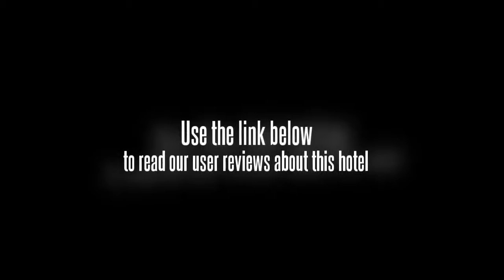Daven's Palace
Discover all that Palawan has to offer with Daven's Palace as a base.
This 3-star hotel offers 12 guestrooms, each presenting guests with all the comforts expected from a hotel in its class.
Each of the hotel's guestrooms offers television LCD/plasma screen, air conditioning, desk, non smoking rooms.
Services and amenities available for guests at this Palawan accommodation consist of safety deposit boxes, coffee shop, room service.
For a more enjoyable stay, guests can take advantage of a variety of recreational facilities, including massage.
Modern comfort and convenience are seamlessly combined to ensure the guests' satisfaction.
To reserve a room at the Daven's Palace, simply select your dates of stay and fill in our secure online booking form.